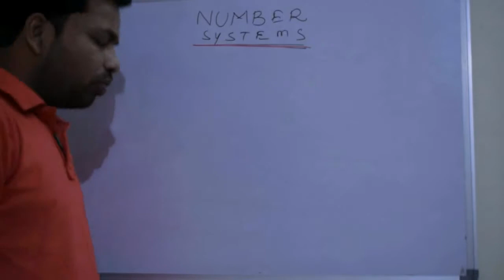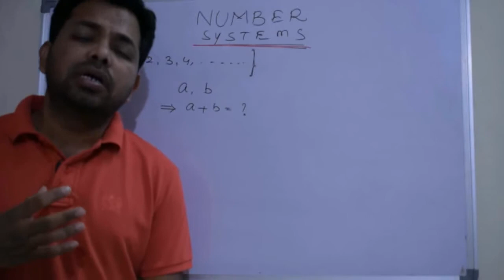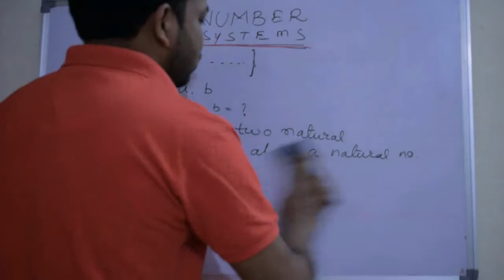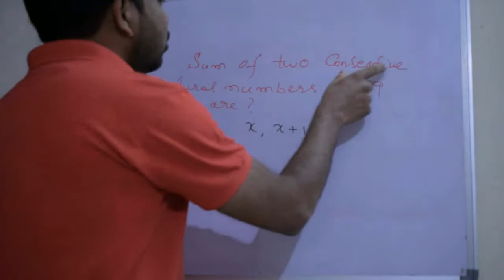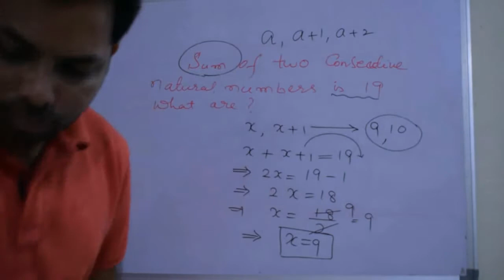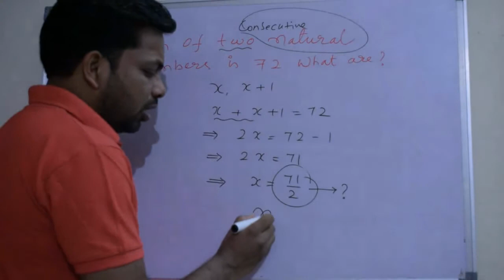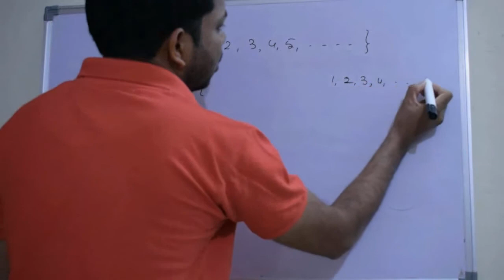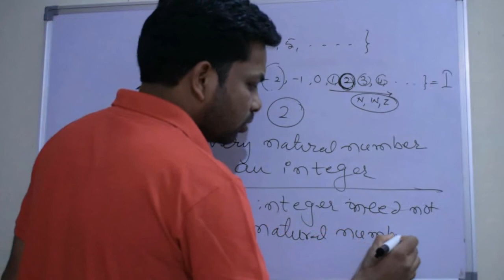introduction of number systems part - 1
The introduction of natural numbers , integers
The counting numbers 1 , 2 , 3 ,. are called natural numbers.The least natural number is 1 and there is no greatest natural number.

The practice questions are available from MONDAY(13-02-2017)